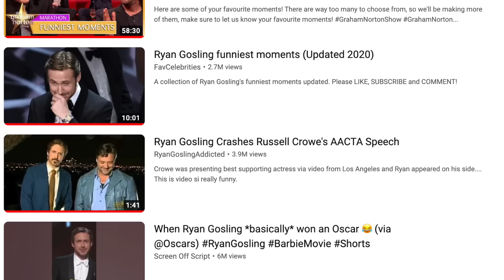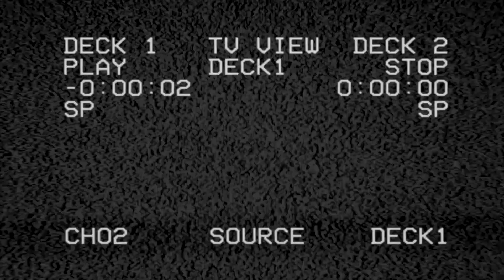THE FALL GUY TRAILER REACTION!! Ryan Gosling | Emily Blunt | Aaron Taylor Johnson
THIS LOOKS AWESOME!!  and get on your way to being your best self
The Fall Guy (2023) Trailer Reaction & Trailer Breakdown today for the newest Action / Comedy film from Deadpool 2 & John Wick Co-Director, David Leitch, starring Ryan Gosling, Emily Blunt, Winston Duke, Aaron Taylor Johnson Hannah Waddingham, and a whole bunch more!  How will this stack up to the likes of Atomic Blonde, Bullet Train, and Fast & Furious Presents: Hobbs & Shaw?  Let's find out!

0:00 Leave a LIKE!
1:59 The Fall Guy Reaction
6:16 Better Help!
9:34 The Fall Guy Trailer Breakdown